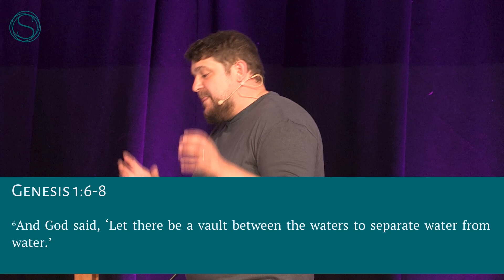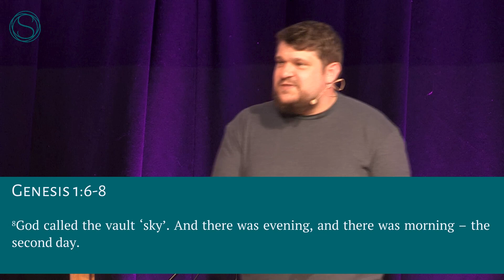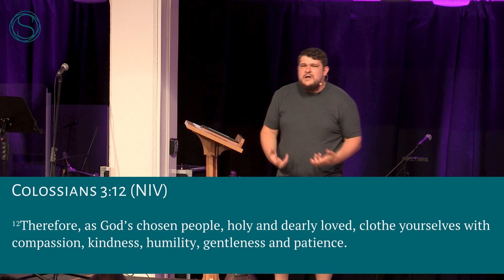Structure & Design | Created to Create - Genesis 1:6-8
You might not think about structure as something creative, but we were created by a God who brought order out of chaos and structure for the world to take shape and create space for incredible beauty. Structure creates space for growth, and as we explore day 2 of creation, we may discover how creating structure in our lives can help us thrive.